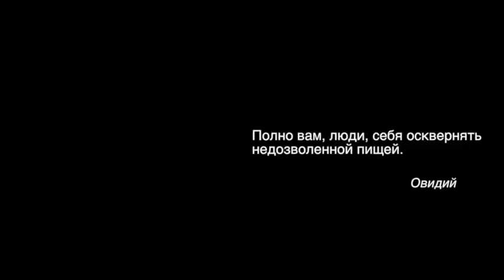Кускус, Целебная Кулинария №53